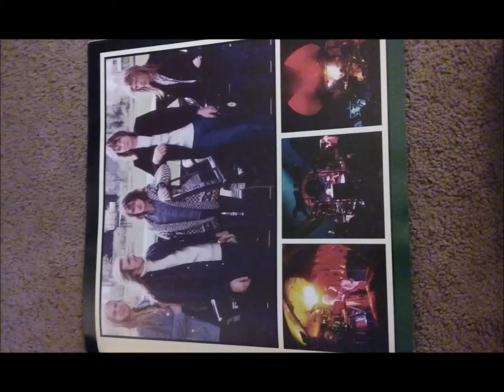Yes Live: 2/14/17 - Atlanta - Band Introductions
Yes Live
--Date: 2/14/17
--Location: Atlanta
--Song: Band Introductions